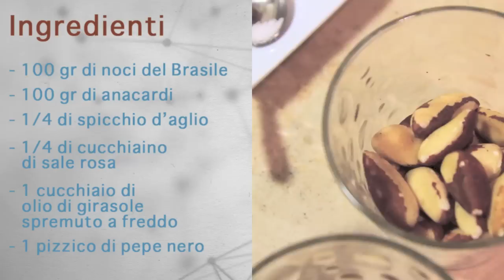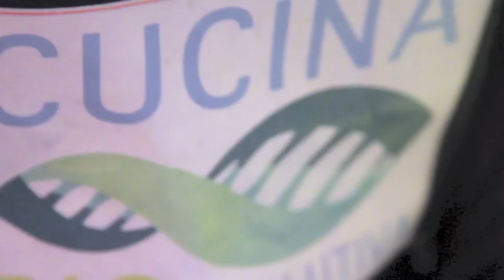Simil Pecorino - Simil Formaggio Grattugiato - Veg Raw Food - Facile e Veloce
Simil Pecorino Crudista - Semplice e Veloce (RAW) Fatto in Casa

Se conservato in un barattolo di vetro chiuso ermeticamente e tenuto in frigo dura 2 mesi.

ATTREZZATURA
mixer

INGREDIENTI
100 gr di noci del Brasile (1/2 tazza), 100 gr di anacardi (1/2 tazza), 1/4 di spicchio d'aglio, 1/4 di cucchiaino di sale rosa, 1 cucchiaio di olio di girasole spremuto a freddo, 1 pizzico di pepe nero

® Cucina BioEvolutiva

tag: formaggio crudista organic pecorino crudismo raw food veg vegetarian video ricette vegetale dietetico vegan